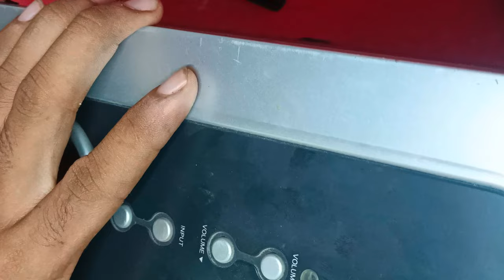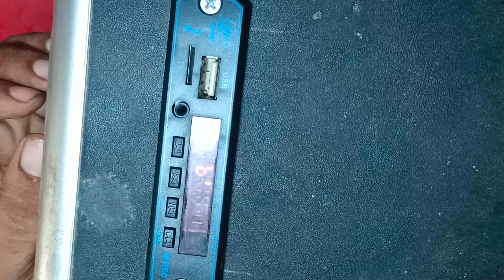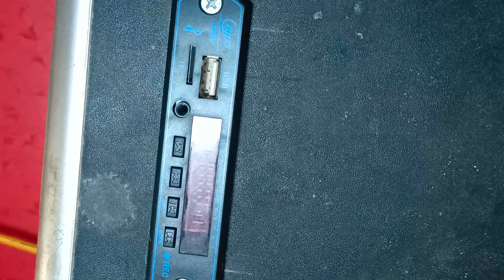Philips home theatre repair and Bluetooth board fitting